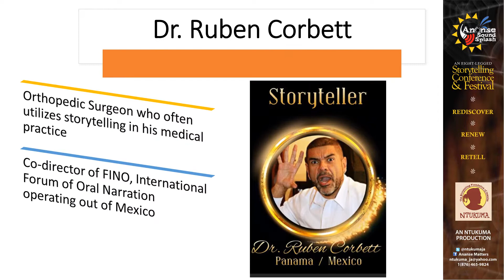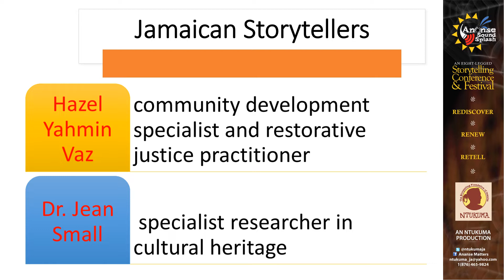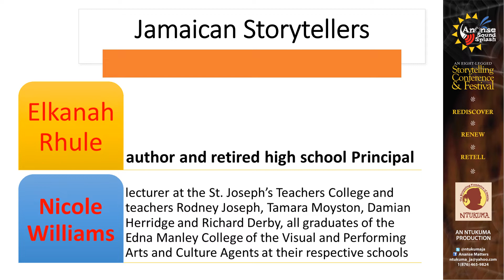Gala Opening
Opening Ceremony
Ananse SoundSplash 2020
17th November - 22nd November